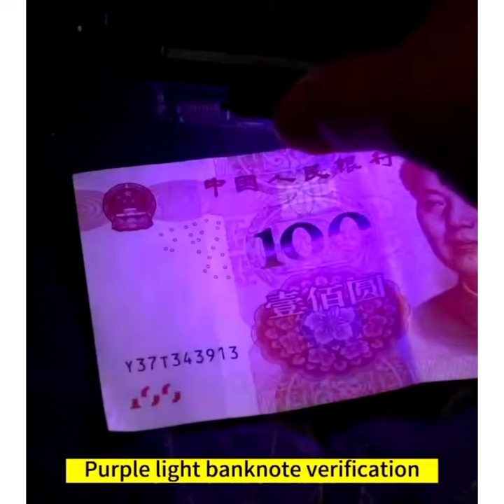Miltipurpose Light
ED COB Work Light IPX4 Waterproof Solar Type-C USB Rechargeable Portable Flashlight Bottle Opener for Emergency Power Outage Feature: 1. Dual Light Source: This flashlight has two long-range and close-range light source, suitable for different scenarios and needs. 2. Multi-functional: with its various functions such as being a flashlight, detecting fluorescent materials, repairing cars, working lights, and even a bottle opener, this flashlight is versatile and can meet all your needs. 3. Portable size: compact and lightweight, this flashlight is easy to carry with you on the go, making it perfect for outdoor activities and daily use. 4. Solar energy Type-C USB charging: The solar-powered and Type-C USB charging feature makes it easy to charge the flashlight using multiple sources, providing convenience and flexibility. 5. Waterpr